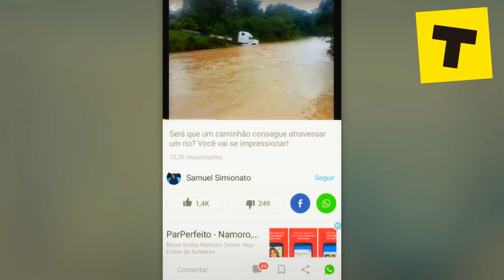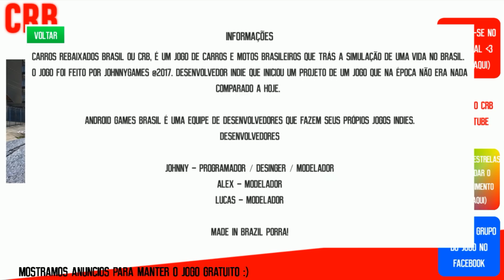SAIU! Carros Rebaixados Brasil 2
SAIU! Carros Rebaixados Brasil 2 (Download)

► ► Meu Site onde você pode baixar os Melhores jogos para Celular!